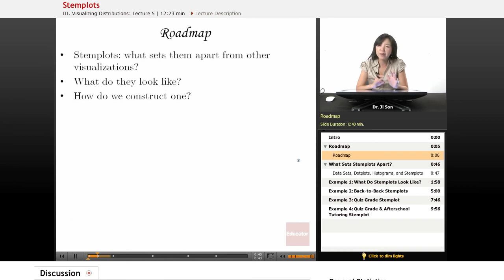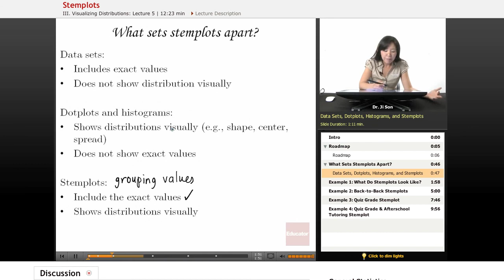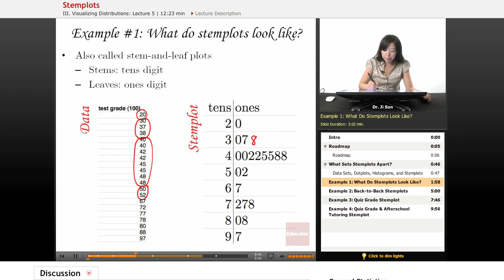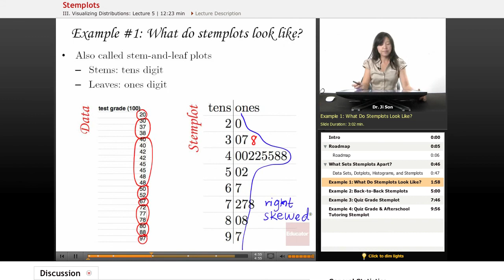Statistics: Stemplots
Other subjects include Calculus, Linear Algebra, Biology, Chemistry, Physics, Organic Chemistry, Computer Science, Algebra 1/2, Basic Math, Pre Calculus, Geometry, and Pre Algebra.